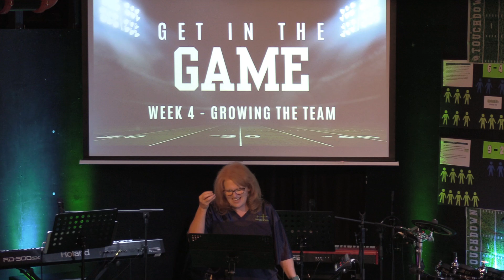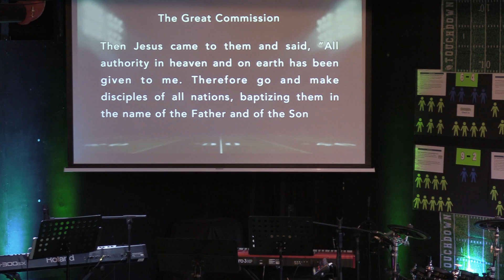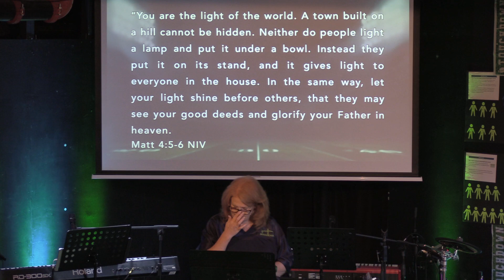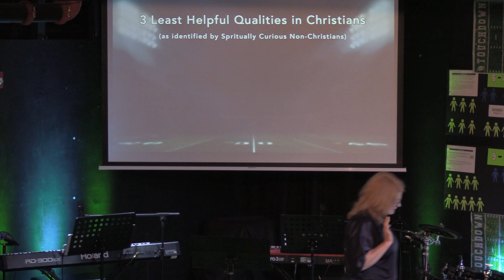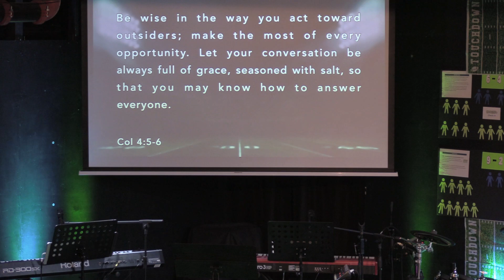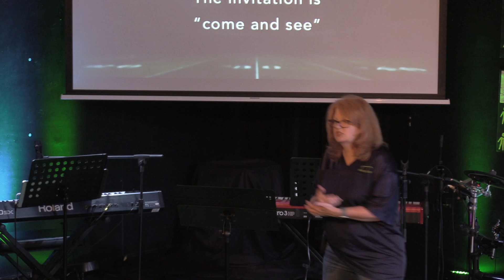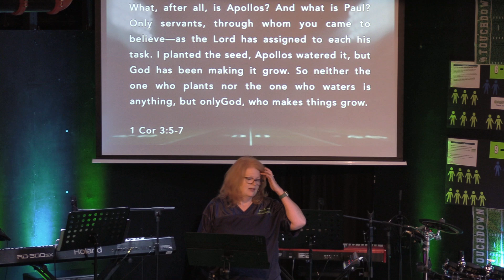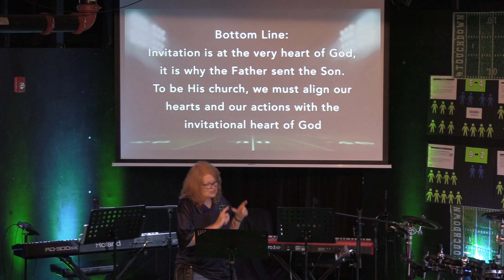Get in the Game: Growing the Team (Matthew 5:14-16, 28:18-20)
Colossians 4:5-6
Acts 1:8
1 Corinthians 3:5-7